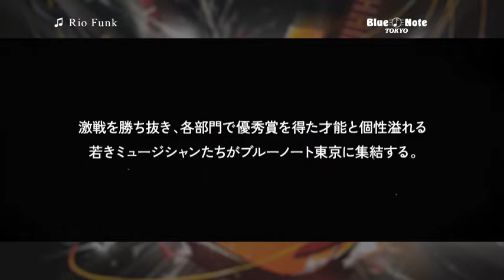LEE RITENOUR's SIX STRING THEORY COMPETITION -Winners' Circle- : BLUE NOTE TOKYO 2019 trailer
リトナー主宰、若き才能を発掘するプロジェクト
世界各国から各部門の優勝者が集うスペシャル・ライヴ！

LEE RITENOUR's SIX STRING THEORY COMPETITION
-Winners' Circle-

リー・リトナーズ・シックス・ストリング・セオリー・コンペティション
-ウィナーズ・サークル-

DATE & SHOWTIMES

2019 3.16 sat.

MEMBER

Lee Ritenour(g)
リー・リトナー（ギター）

Johannes Persson(g)
ヨハネス・ペルソン（ギター）

Kaspar Jalily(g)
キャスパー・ジャリリ（ギター）

Hayden Fogle(g)
ヘイデン・フォーグル（ギター）

Hedvika Švendová(g)
ヘドヴィカ・スヴェンドヴァ（ギター）

Eric Jayne(g)
エリック・ジェイン（ギター）

Holger Marjamaa(p)
ホルガー・マルヤマー（ピアノ）

Petar Krstajic(b)
ペタール・クルスタイッチ（ベース）

Euan Leslie(ds)
ユアン・レスリー（ドラムス）

MUSIC CHARGE

￥6,800（税込）